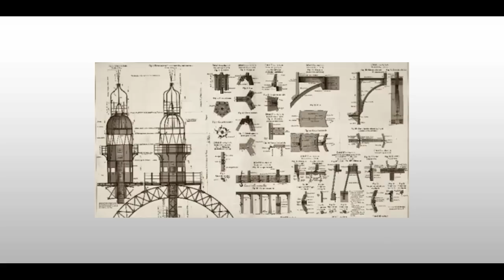10 حقائق ربما لا تعرفها عن برج ايفل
قناة "ابدع "تمنحك رحلة مسلية فى عالم مليء بالمعرفة والعلم
قنوات متميزة !

تواصل معنا !

إقرأ أكثر ! مدونتنا

قد تجدون تشابهات كبيرة بين المعلومات اللي نستعرضها في فيدوهات القناة وقنوات يوتيوب أجنبية أو مواقع أجنبية أو حتى عربية ، لكنها مقدمة بأسلوبنا الخاص ومنقولة بتصرف.